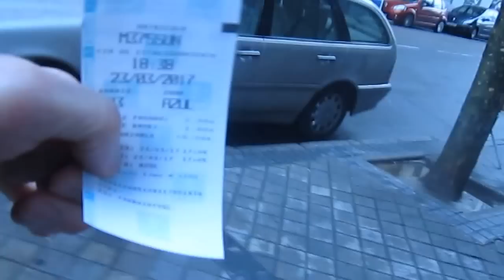Madrid una de las capitales del mundo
Madrid es considerada una de las capitales del mundo y la verdad lo es ,y eso implica que es cara ,aunque la gente poco a poco y sin darse cuenta ,se van acostumbrando a que todo te lo cobren y a las subidas de impuesto y demás cosas que encarecen  una de las capitales del mundo como es MADRID - ESPAÑA.

a continuación explico sencillamente una de de esas cosas que encarecen y se ve repercutido en los bolsillo de los españoles y de quienes viven en ella.

TODO EN MADRID ES CARO,PERO SI CONOCES BIEN LA CIUDAD PUEDES CONSEGUIR SITIOS RELATIVAMENTE BUENOS Y ECONÓMICOS..